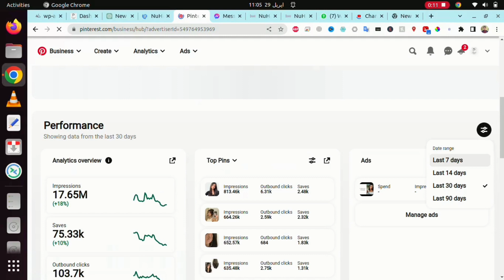Case study 1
Pinning Bees Live Case Study.

Powerful Results
With full transparency, people can view our viral pin creatives that reach large and lucrative audiences.

Monthly Views: 19 Million
Top Viral Pin Impressions: 885k

Over the space of several months, our Pinterest case study account in the beauty niche acquired 19 million views, 84k saves, and almost 108k outbound clicks. This was achieved by utilizing Youtube and trending content to rank pins highly on the Pinterest algorithm.

We are consistently writing the full-funnel performance marketing, capitalizing on key learning from a diverse user base to streamline our marketing strategies based on Google and Pinterest trends.

These are phenomenal results and we are excited to utilize our unique ranking hacks with our clients accounts.

Pinterest is the ultimate hybrid central ground platform for all channels, and by using our techniques, we are able to create a 360’ cross-platform resource pool of free traffic flow.

This is powerful for SEO because the more backlinks from trusted sources, the more Pinterest will raise your ranking.